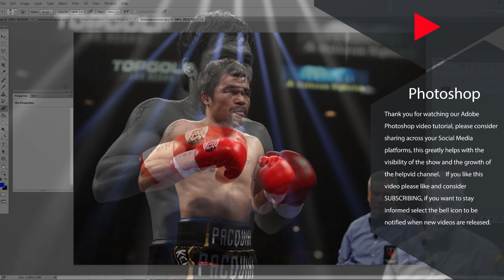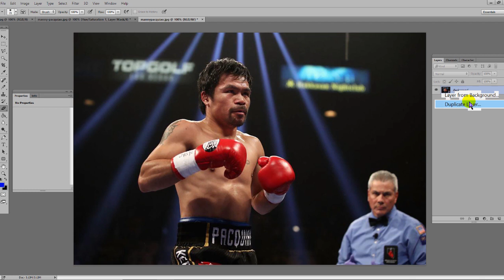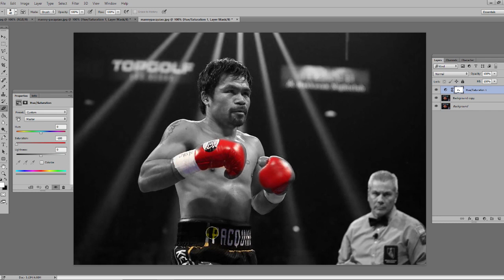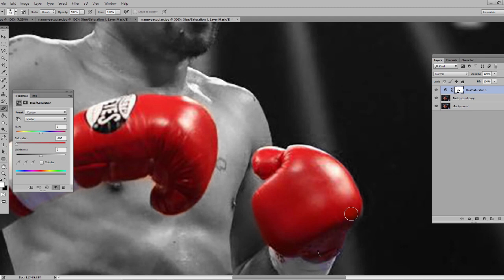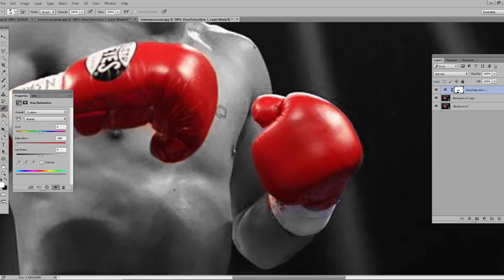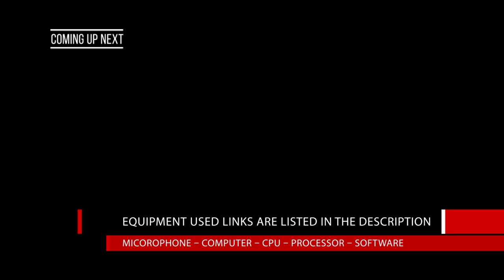Photoshop Tutorial How To Isolate a Color from an Image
In this photoshop tutorial we create another video for our photoshop playlist below showing how to isolate a color from an image using a potriot of manny pacquioa.

In this Photoshop tutorial we make another video for your Photoshop playlist which you can view

A step by step photoshop guide demonstrating how to easily isolate a color on a photoshop image, we will guide you through the steps to create this color splash effect using selective color in photoshop

Photoshop Tutorial Instructions:
Import your image into photoshop
Duplicate your layer by right click or (shortcut key CTRL – J or CMD – J)
On the cop make a new fill adjustment layer
Select Hue and saturation and reduce the saturation – 100% this will make you image black and white.
On this layer select the erase tool and start to erase to show the background color effect.

HOME MADE PC BELOW LIST OF COMPONENTS:
PSU Cooler Master V750
Cooler Master MasterLiquid ML360R
Cooler Master Master Case H500P
MSI Intel Tomahawk Chipset Z370 Motherboard
Intel Core i9-9900K Coffee Lake
Gigabyte Nvidia GTX 1060 WF2 6GB GDDR5
Intel 600p 256 GB M.2 NVMe PCIe Solid State Drive
HyperX Predator DDR4 16 GB (Kit of 2 x 8 GB)
Seagate BarraCuda - 4 TB internal hard drive

Adobe Photoshop Elements 2019
Adobe Premiere Elements 2019